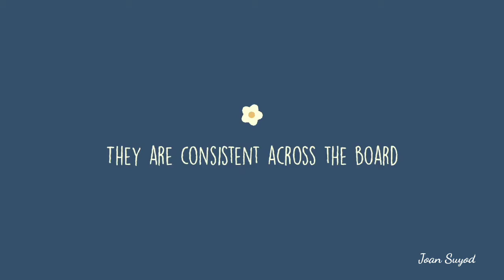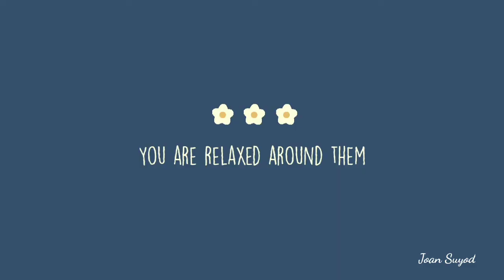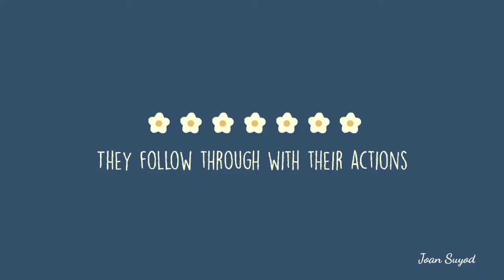Indication If Someone Is Trustworthy